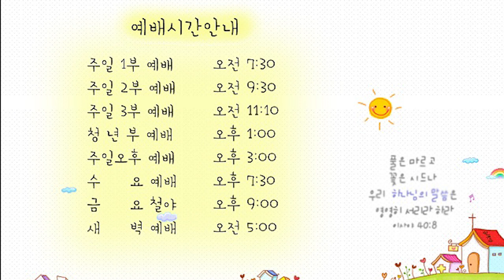21.07.08 교회본질회복 안디옥 말씀 - 사랑의 생명의 원천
본문: 고전 13:5~7
제목: 사랑의 생명의 원천

5 무례히 행하지 아니하며 자기의 유익을 구하지 아니하며 성내지 아니하며 악한 것을 생각하지 아니하며
6 불의를 기뻐하지 아니하며 진리와 함께 기뻐하고
7 모든 것을 참으며 모든 것을 믿으며 모든 것을 바라며 모든 것을 견디느니라

1. 온라인 헌금 계좌_ 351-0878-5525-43 (농협/광주안디옥교회)

2. 해외 송금을 위한 영문 정보 안내
     1) 농협 영문명 : NONGHYUP
     2) 지점 영문명 : KUMHO WOONCHUN
     3) 지점 영문명 주소 : 131, Woonchun ro, Seo-gu, Gwangju, South of Korea
     4) 농협 SWIFT CODE : NACFKRSE
     5) 수취인 계좌번호 : 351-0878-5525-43
     6) 수취인 영문성명 : Gwangju antioch gyohoe